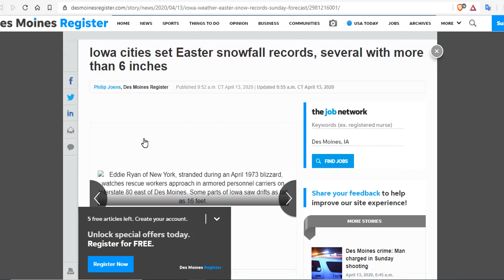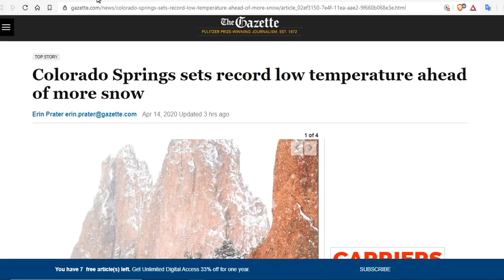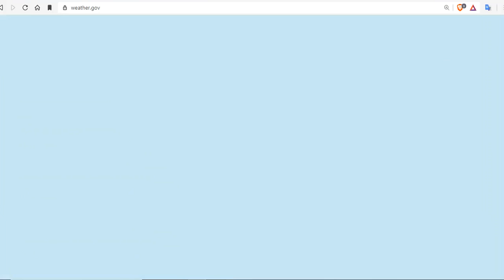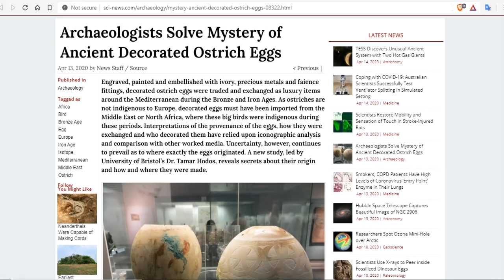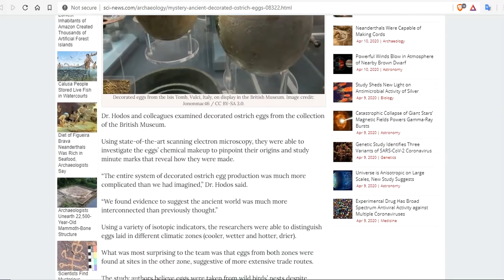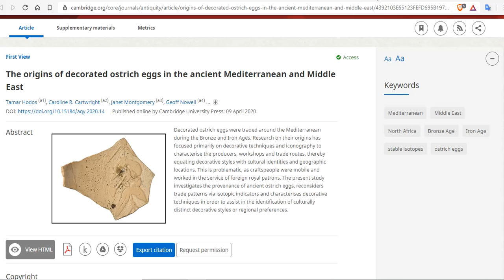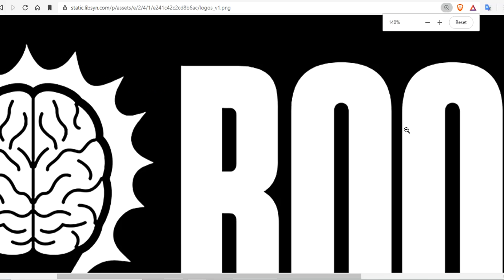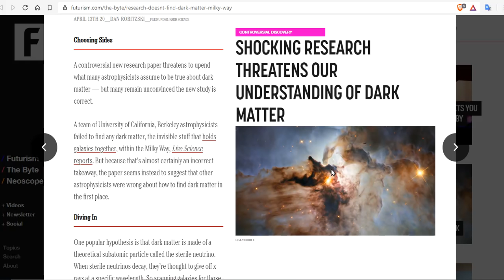Record Snow Falls Across The Country.Not one Peep From The Main Stream - Dark Matter Is Dead, Period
Iowa cities set Easter snowfall records, several with more than 6 inches
Boulder Hits 134.3 Inches Of Snow For Season, Less Than 9 Inches From Snowiest Ever
As Cold and Rain Dominates, Planters Sit on the Sidelines This Week
Thunderstorms for Parts of the Southeast Coast; Heavy Snow for the Rockies
Drop in noise pollution means a data boom for earthquake scientists
The origins of decorated ostrich eggs in the ancient Mediterranean and Middle East

15 Seeds To Sow For Food in Less Than a Month

Bitcoin: 17NV3vtcQhRnsRnjckCcYkKVEUcnirKQ62